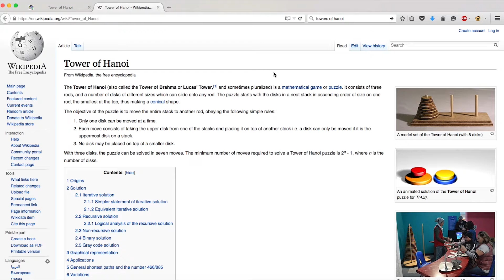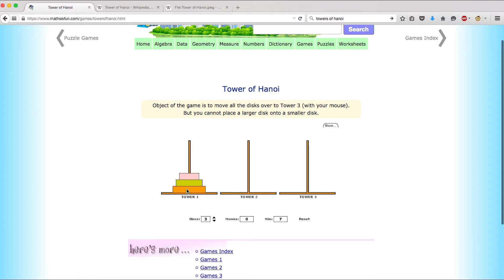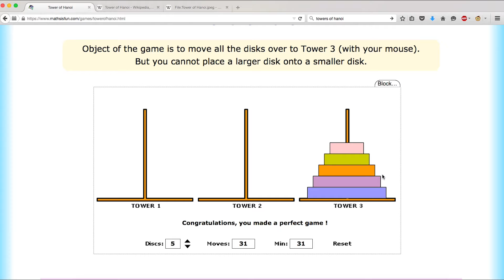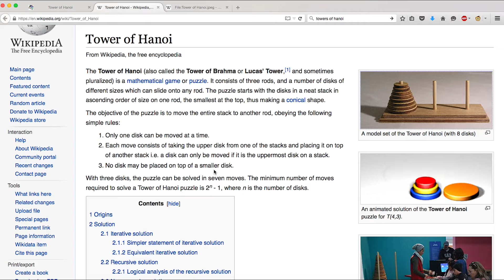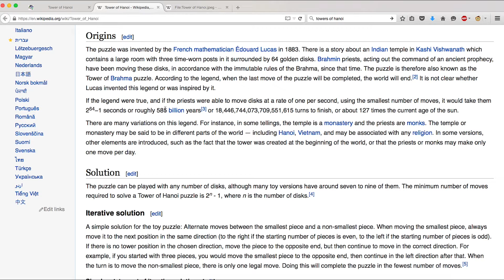Data structures using C - Tower of hanoi recursive programming